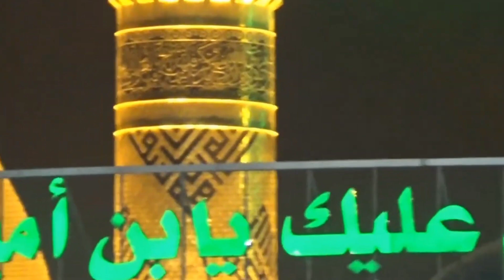Mujhe Ishaq Hai To Ali Se